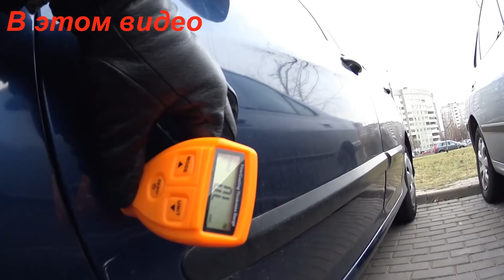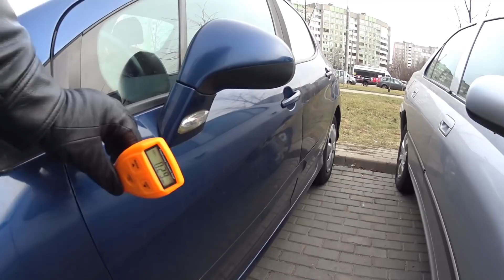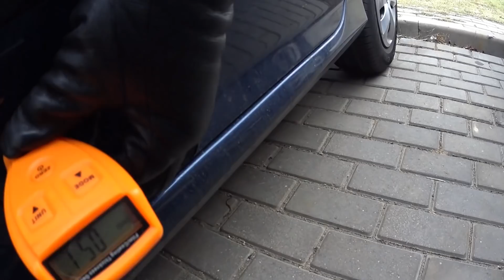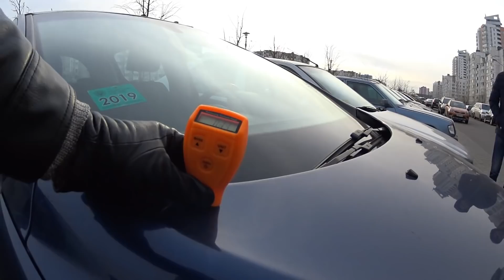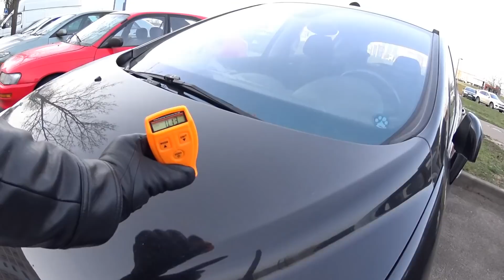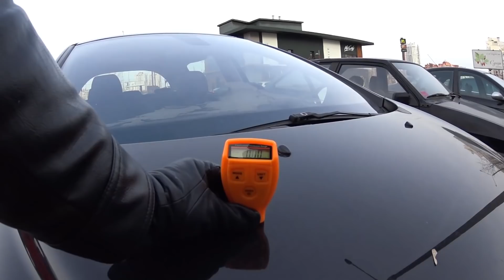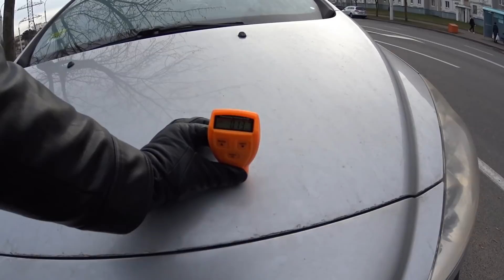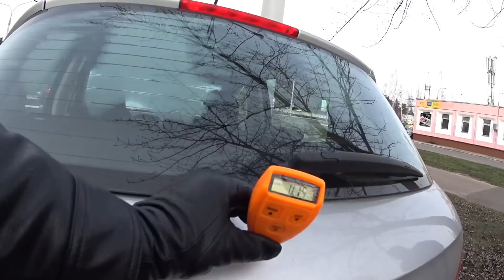Подбор АВТО до 5000$